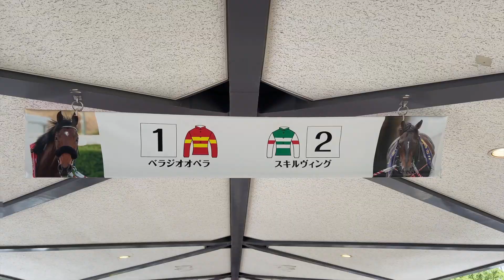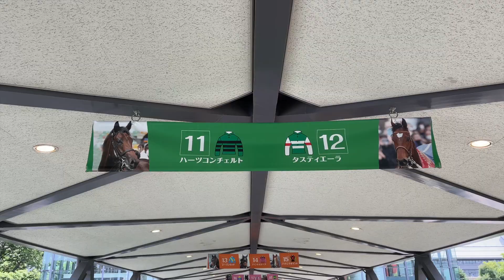【日本ダービー2023】大興奮の場内～ファンファーレ （2023年５月28日 / 第90回日本ダービー）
第90回日本ダービー当日の東京競馬場内、静粛な君が代斉唱、レース直前の最高潮に達する場内の熱気をお楽しみください。

【チャプター】
00:00 正門から場内
04:00 スタンドと馬場
04:48 日本ダービーパドック
05:57 各馬入場
07:37 君が代斉唱（石井竜也）
09:02 日本ダービーファンファーレ

【参考URL】
第90回日本ダービー結果（netkeiba)

【おすすめの他チャンネルYouTube】

この動画の音楽も制作しました。
Original Music Composed by NekoManabi